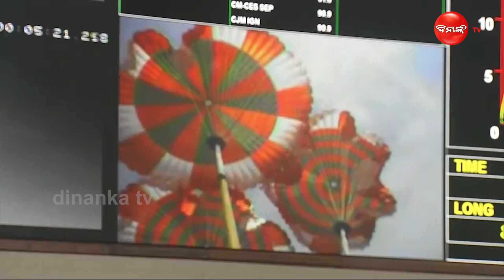ଇସ୍ରୋ ମିଶନ ସକ୍ସେସ, ଉଡିକି ଖସିଲା ଗଗନଯାନ || Dinanka Tv || Gaganyaan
ଚନ୍ଦ୍ରଯାନ ପରେ ଇସ୍ରୋକୁ ଆଉ ଏକ ବଡ ସଫଳତା । ଭାରତ ପାଇଁ ଆଉ ଏକ ଗର୍ବର ମୁହୂର୍ତ୍ତ । ସଫଳ ହୋଇଛି ଗଗନାୟନର ଫାଷ୍ଟ ଫ୍ଲାଇଟ ଟେଷ୍ଟ ଭେଇକିଲ ଆବୋର୍ଟ ମିଶନ-୧, tv-d1 ବା କ୍ରିଉ ଏସ୍‌କେପ ସିଷ୍ଟମର ଉତକ୍ଷେପଣ । ଆନ୍ଧ୍ରପ୍ରଦେଶର ଶ୍ରୀହରିକୋଟା ସ୍ଥିତ ସତୀଶ ଧୱନ ଲଞ୍ଚପ୍ୟାଡରୁ ଲଞ୍ଚ ହୋଇଛି ଗଗନାୟନର ଫାଷ୍ଟ ଫ୍ଲାଇଟ ଟେଷ୍ଟ ଭେଇକିଲ ।